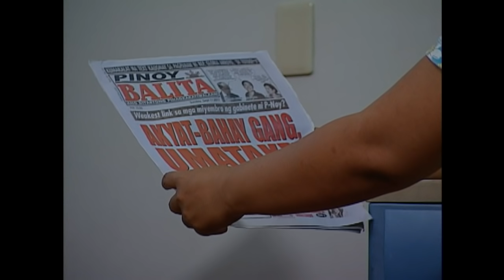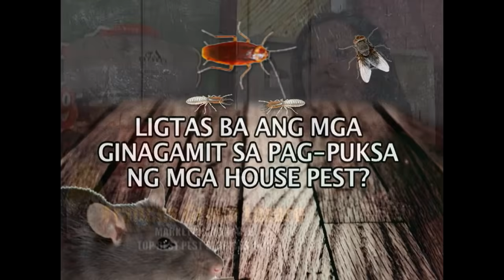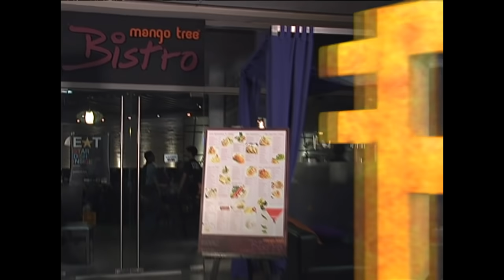Pepito Manaloto: Patay kang anay ka! | Full Episode 76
Matapos na kaya ang pamemeste ng mga anay sa bahay ni Pepito matapos mahuli ni Arnold ang reyna ng mga anay?